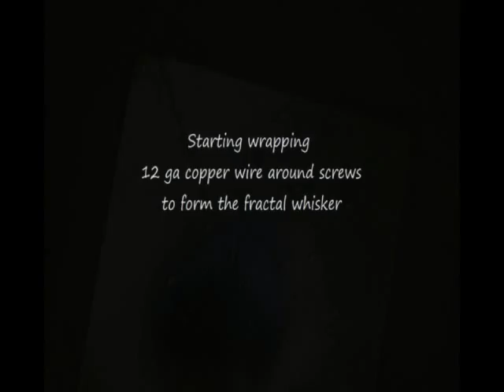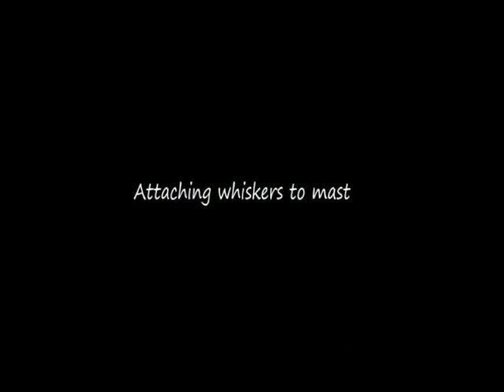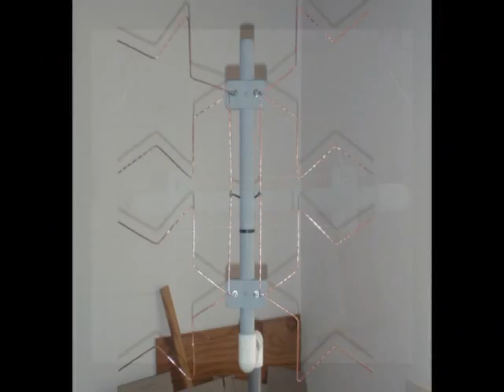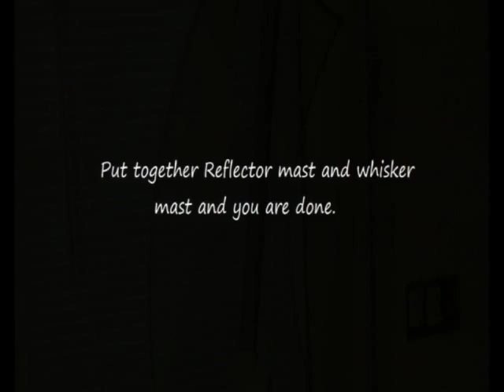How to Make an Outdoor Fractal HDTV Antenna, Homemade HD - LeoDA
Video of a Fractal  Antenna I made with. PVC tubing and 12 ga. copper wire.. Works very well and is compact (2' x 2'). Soundtrack is called "The Rain" an orignal song by my band Ten in the afternoon.